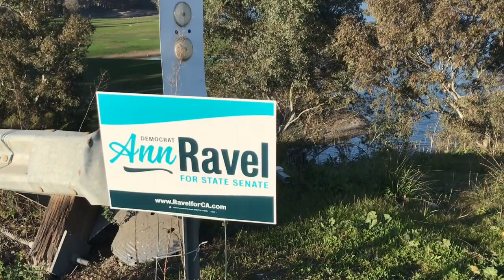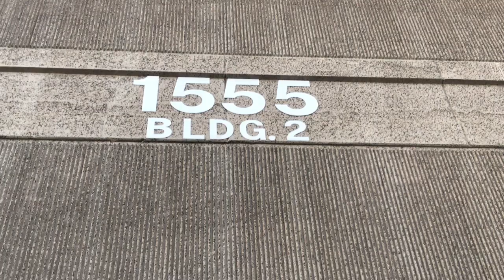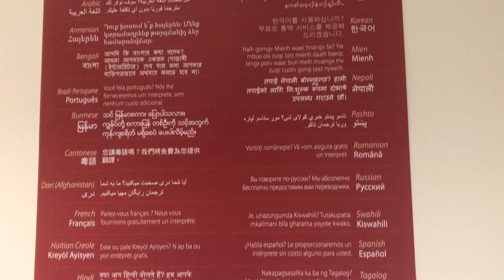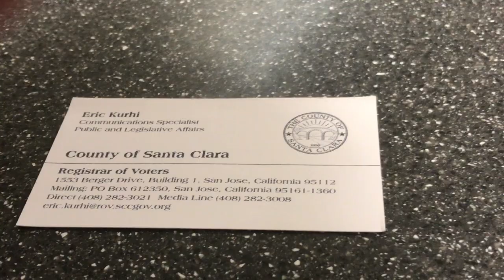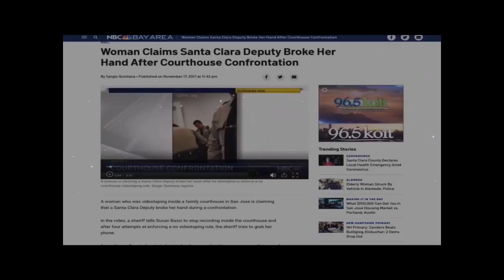Ex-San Jose Mercury Reporter-"You Can't Record Me" - Investigating Local Voting Records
Former San Jose Mercury Reporter didn't want to go on camera as the Public Information Officer for the Santa Clara County Registrar of Voters. He also wanted to call the County Counsel, before giving me access to public records. These are the same lawyers working overtime to keep me from county buildings and records related to the 2018 elections. We persist!